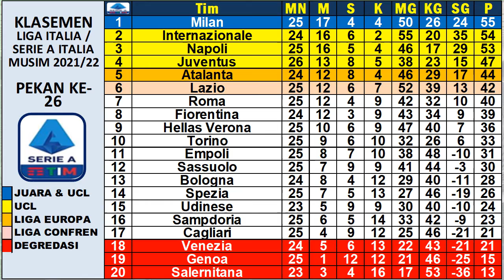Hasil Liga Italia Tadi Malam ~ JUVENTUS VS TORINO | AS ROMA VS VERONA | AC MILAN VS SALERNITANA.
LIGA ITALIA : Klasemen | Top Skor | Top Assist | Top Clean Sheet | Jadwal Berikutnya.

hasil seri a tadi malam
hasil seri a 2021/2022
hasil liga italia terabru
jadwal seri a liga italia

~HASIL DAN JADWAL PERTANDINGAN~

#(SERI A ITALIA, PEKAN 26 2021/2022)
JUVENTUS VS TORINO 1-1
SAMPDORIA VS EMPOLI
AS ROMA VS HELLAS VERONA
SALERNITANA VS AC MILAN
FIORENTINA VS ATALANTA
VENEZIA VS GENOA
INTERMILAN VS SASSUOLO
UDINESE VS LAZIO
CAGLIARI VS NAPOLI
BOLOGNA VS SPEZIA

KLASEMEN : AC Milan 55 | Internazionale 54 | Napoli 53.
TOP SKOR : Dusan Vahovic 19
TOP ASSIST : Domenico Berardi 9
CLEAN SHEET : David Ospina 11

hasil liga italia youtube.